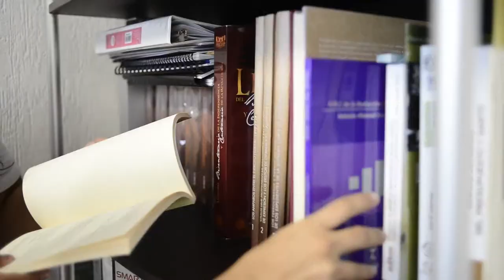7 Investigaciones Legislativas